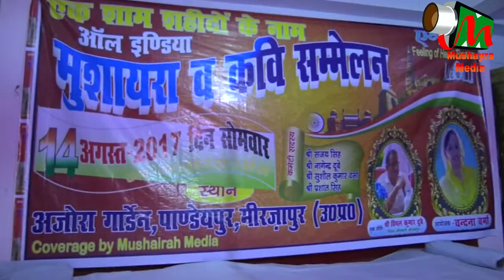ARZOO ASHRAF SULTANPURI,MIRZAPUR MUSHAIRA , Con-VANDANA VERMA,ON 14TH AUG 2017.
ARZOO ASHRAF SULTANPURI,MIRZAPUR MUSHAIRA ,
Con-VANDANA VERMA,ON 14TH AUG 2017.